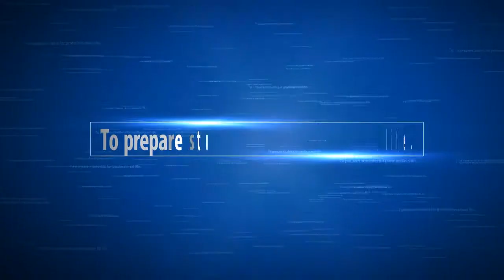DHAMPUR INSTITUTE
Plz visit